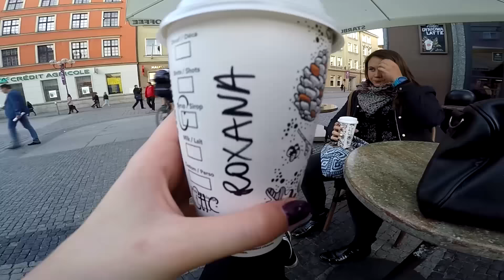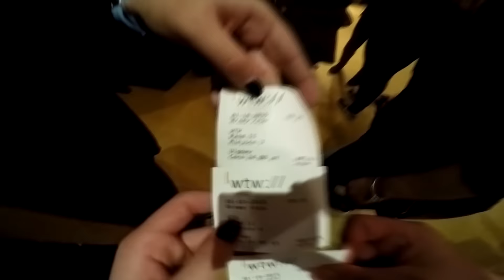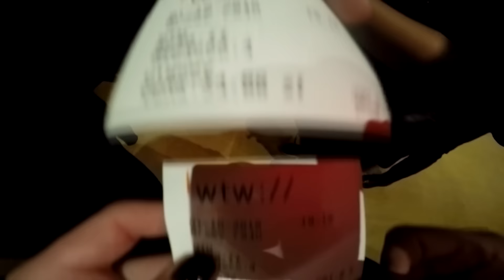WROCŁAW - a la daily vlog | Rzekspir z ekipą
Po raz pierwszy w filmiku pojawiło się tak dużo osób. Wielki buziak i dzięki dla wszystkich!

DAJCIE ZNAĆ, CZY WAM SIĘ PODOBA I CZY CHCECIE WIĘCEJ FILMIKÓW Z NIMI, OKEJ?